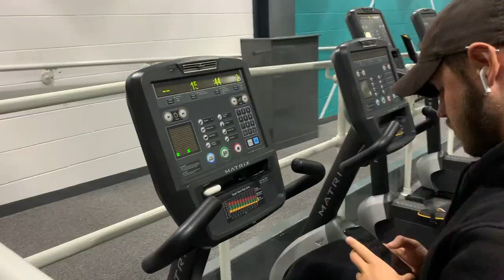Road To The Stage (prep) | OFFICIAL TRAILER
Here’s the official trailer for my prep series! Massive thank you to Ben for getting the footage and even editing the whole thing! Would be here without you bro.

Anyway, I hope you guys enjoy it!